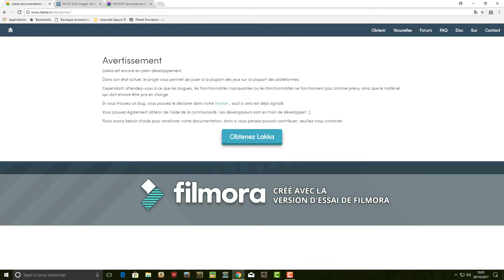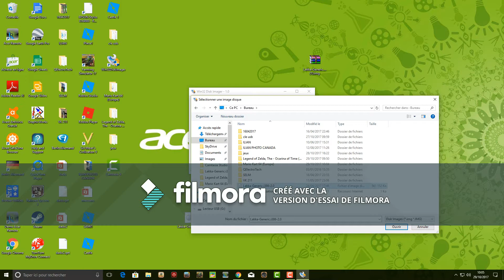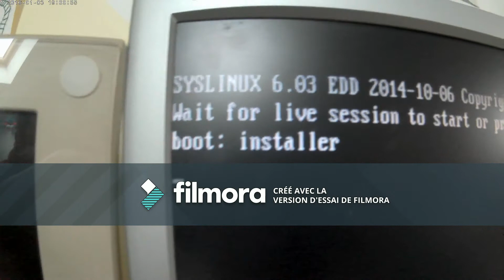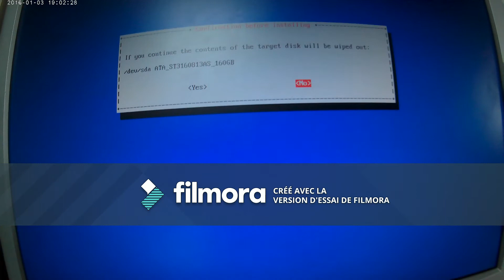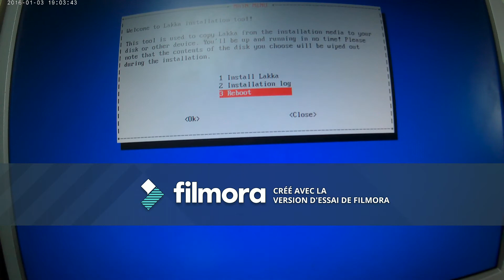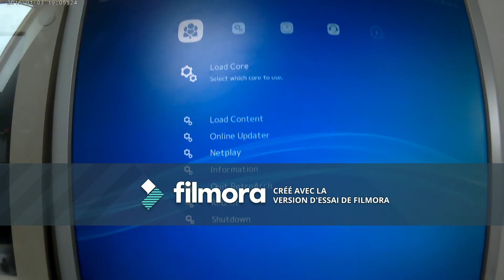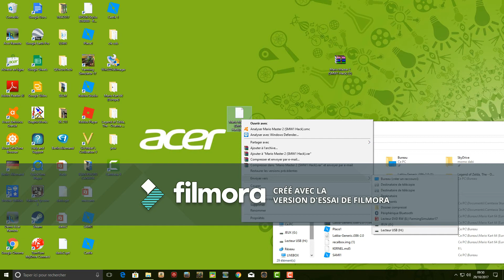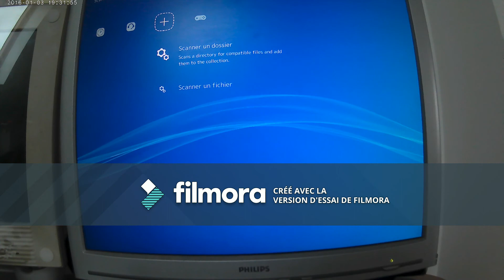Transformer son PC en CONSOLES de jeux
Salut, voici les sites qui m'ont permis d'installer lakka:

Pour accéder au lien appuiller sur le lien puis cocher la case catcha pour accéder à la page de destination puis attendre 8 segonde puis appuiller sur obtenir le lien et fermer la fenêtre qui souvre en arrière-plan et rapuier sur obtenir le lien et cai bon